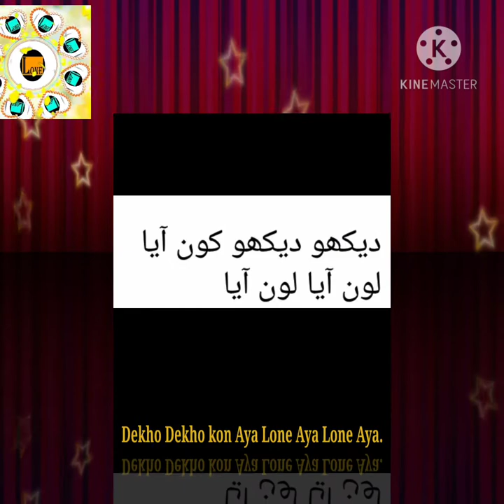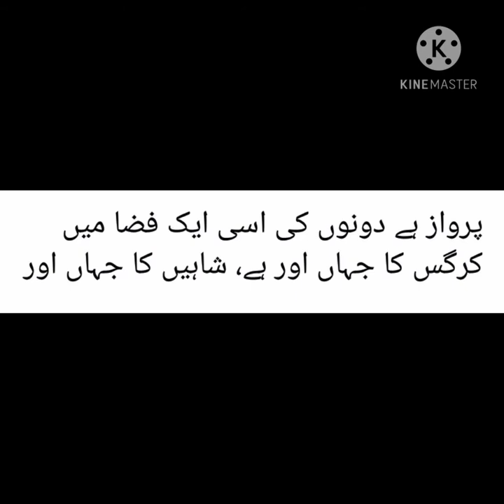Lone : love you Shams lone GB Pakistan